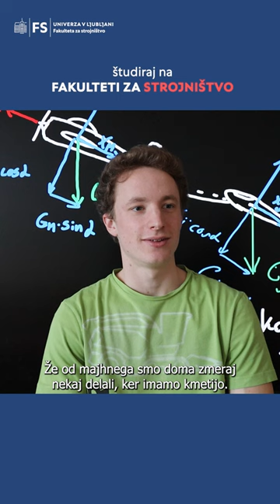Zakaj sem si izbral/a študij na Fakulteti za strojništvo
📢 Vpiši se na Fakulteto za strojništvo!

👨‍🎓 Nastopajoče študentke in študenti:
Neža Müller, Vid Fister, Leja Udovč, Janez Poklukar in Peter Udir.
✨ Glasba: Penguinmusic - Modern Chillout (Future Calm) - Pixabay